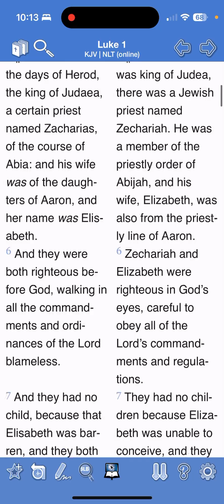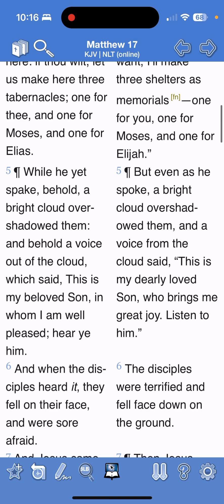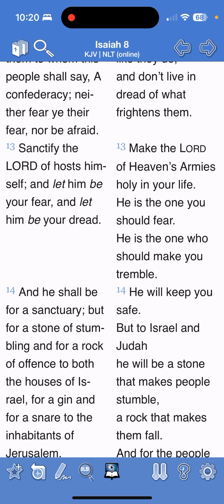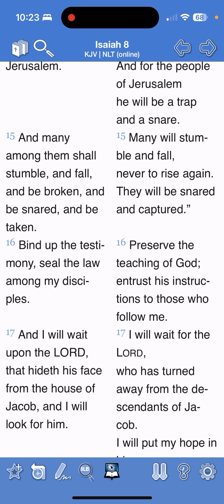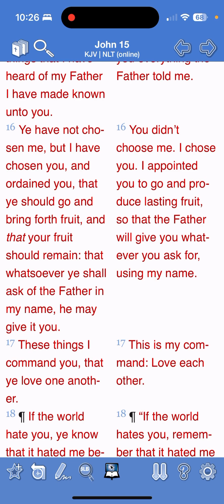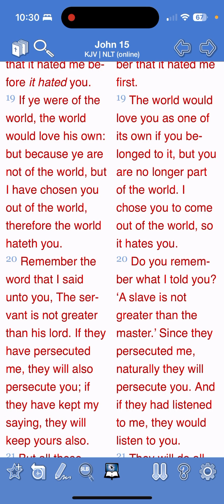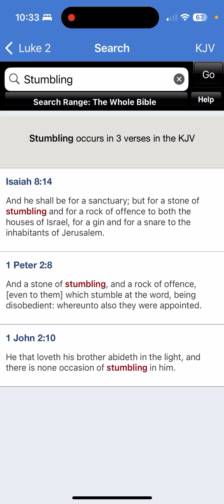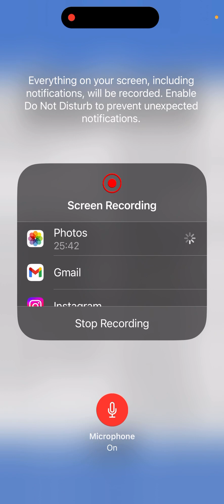Our Lord is set up for the fallof many in Israel